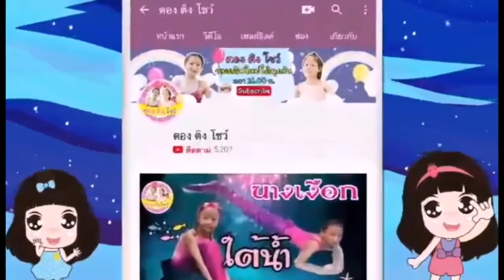เด็กดีไม่ทิ้งน้อง ♥️ตอง ติง โชว์ ♥️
ตองติงแชนแนล ตองติงเซเว่น ตองติงละคร ตองติงโชว์ นิทานตองติงโชว์ ตองติง ตองติงเซเว่น อิงติงโชว์ อองตองโชว์ ซีรีส์ชามยักษ์ตองติงโชว์ มีข้อคิดให้เพื่อนๆ ที่ดูคลิปกันนะคะ น้องอิงติงถูกพี่ๆ ทิ้งให้เล่นอยู่คนเดียว พี่ๆ คิดได้สงสารน้องเลยกลับมาหาน้องอิงติง และสัญญาว่าจะดูแลน้องอิงติงให้ดีกว่านี้คะ

5 เหตุการณ์เงิบๆ!! ที่ต้องเคยเจอในเซเว่น